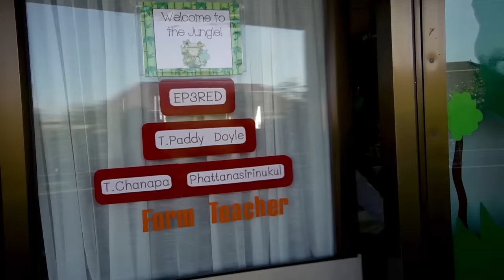I Came Back To THAILAND 🇹🇭 (The Ultimate Travel Series Begins Now)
I came back to travel Thailand and this time it's going to be NEXT LEVEL!

☞ Get $3 OFF your next e-SIM today!